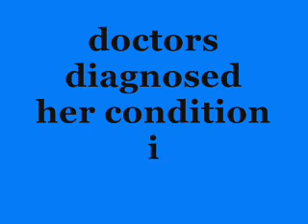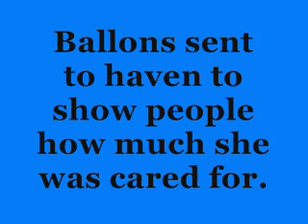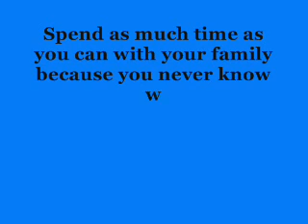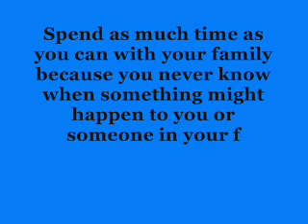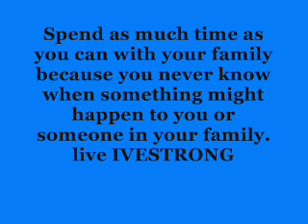sydney ives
for my little cuzin that passed a way